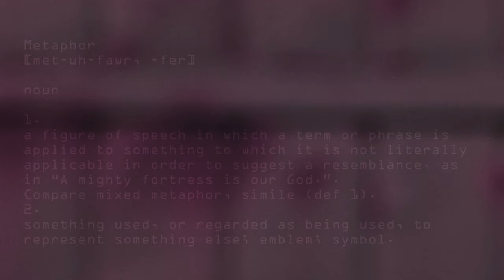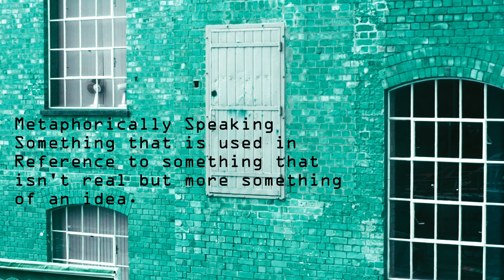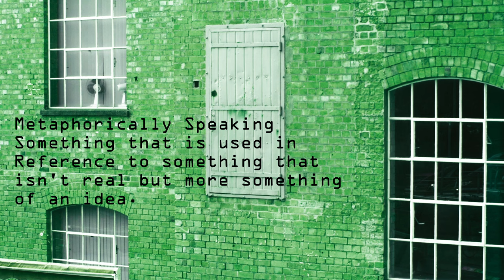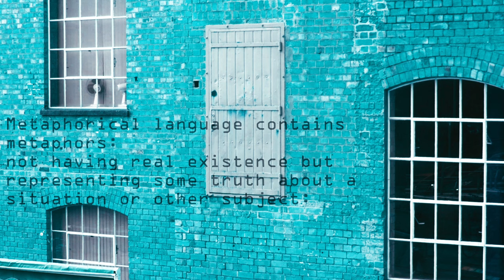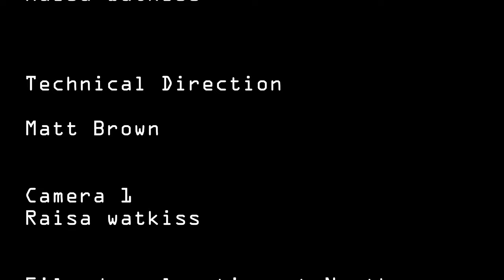Metaphorically speaking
Are conversations are littered with double meanings, metaphors, and code. sometimes we find this code difficult to de construct and understand the message. In fine art we are communicating to the viewer and we hope that the viewer understands our message. Do we fail if that is the case? This short film explores metaphors and this one has a meaning as well alined to how I felt me art was going at a moment in time.